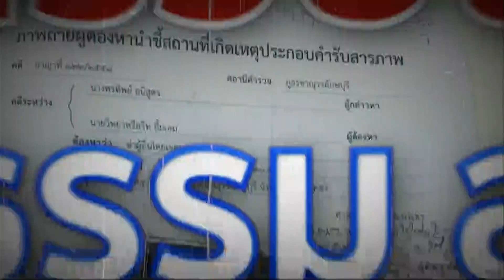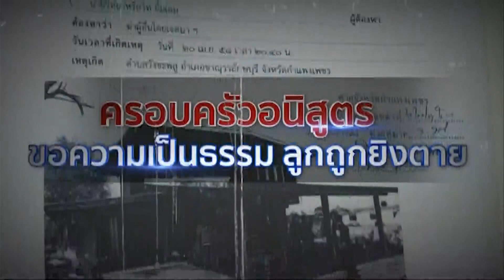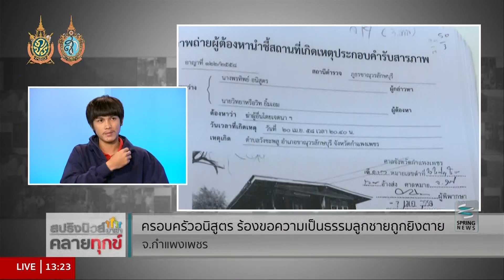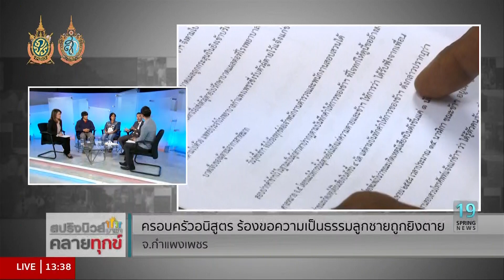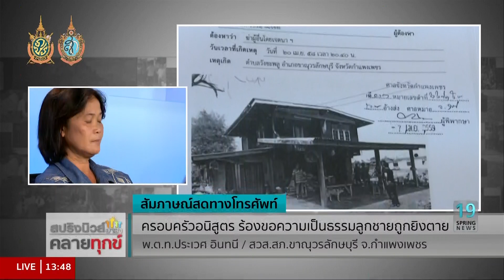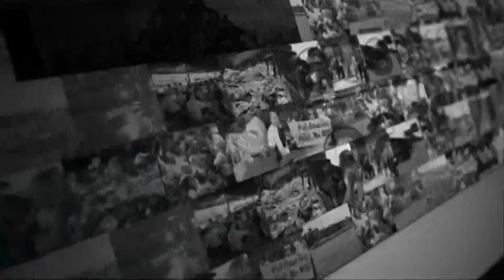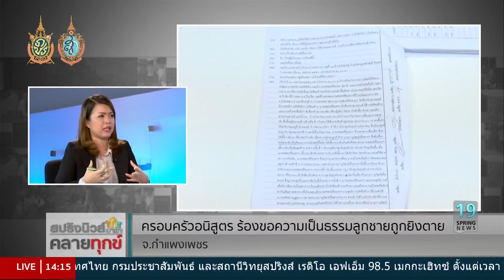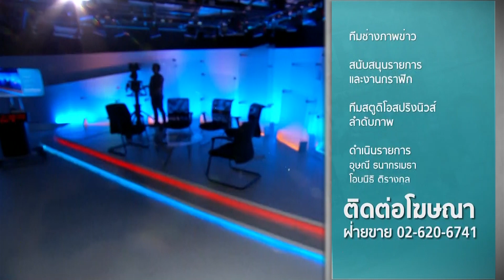สปริงนิวส์อาสาคลายทุกข์ 4/8/59 : "ครอบครัวอนิสูตร" ร้องขอความเป็นธรรมลูกชายถูกยิงตาย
รายการ สปริงนิวส์อาสาคลายทุกข์ วันพฤหัสบดีที่ 4 สิงหาคม 2559 เวลา 13.00 น. ดำเนินรายการโดย อุษณี ธนากรเมธา และ ภัทรพล นิธิวรพล สปริงนิวส์อาสาคลายทุกข์วันนี้เราได้รับเรื่องร้องเรียนจากชาวบ้านในจังหวัดกำแพงเพชร หลังทางครอบครัวอนิสูตรได้สูญเสียลูกชาย หลังเจอคู่อริต่างหมู่บ้านได้ใช้ปืนยิงเข้าศรีษะ ซึ่งทางครอบครัวรู้สึกว่า กระบวนการระหว่างทางที่ได้มีการพิจารณานั้น ทางครอบครัวไม่ได้รับความเป็นธรรม ติดตามรายละเอียดได้ในรายการ

ติดตามรายการ "สปริงนิวส์อาสาคลายทุกข์" เป็นประจำทุกวันจันทร์-ศุกร์ เวลา 13.00 น. เป็นต้นไป